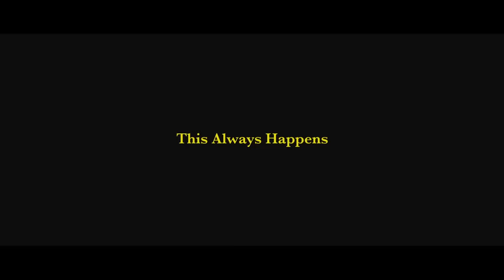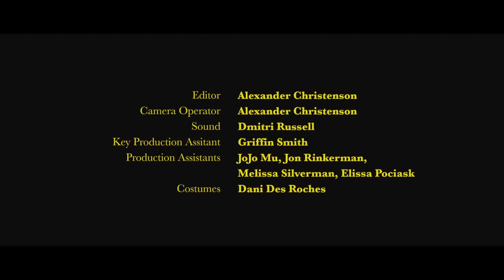THIS ALWAYS HAPPENS | Omeleto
A couple clashes over astrology.

THIS ALWAYS HAPPENS is used with permission from Alexander Christenson.

They swiped right. Now one potential couple are on their first date, and all seems to be going well... until they begin talking about astrology.

This short is a modern riff on one of the most fundamental stories of the human condition: two people meet, circle one another as they try to figure out if they're a fit and then clash over differences.

But it's what happens during the date and afterwards that makes this a unique and intriguing film. What starts off with the trappings of a romantic comedy quickly becomes more resonant, thanks to finely honed, compelling dialogue and acutely poignant performances that deepen the initial personae that both main characters present to one another. Both actors render the tension, conflict and attraction between them with great skill and sensitivity, feeling like full-fledged people in the span of under 15 minutes.

THIS ALWAYS HAPPENS then goes to a deeper place of self-reflection, questioning why we self-sabotage our own aspirations for happiness and feel the need to judge others so quickly and harshly. The result is a film that goes beyond its topic of dating and romance, and feels vulnerable, achingly open and courageously personal.